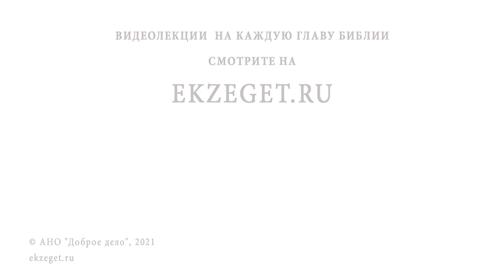ЧУДЕСНЫЙ УЛОВ РЫБЫ И ПРИЗВАНИЕ ПЕРВЫХ УЧЕНИКОВ. Священник Валерий Духанин. Воскресное Евангелие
Вместе со священником Валерием Духаниным рассматриваем воскресное Евангельское чтение о чудесном улове рыбы и  призвании первых апостолов. Касаемся следующих тем:

🔸  Почему народ любил слушать Иисуса Христа ?
🔸  Господь являет себя трудолюбивым людям
🔸  Проповедь Христа из лодки
🔸  Тяжёлый труд  рыбаков
🔸  Геннисаретское  озеро
🔸  Послушание Богу
🔸  Молитва схимонахини Сепфоры
🔸  Великое множество рыбы
🔸  Господь - Повелитель мира
🔸  "Ловцы человеков"
🔸  Оставить всё и следовать за Христом